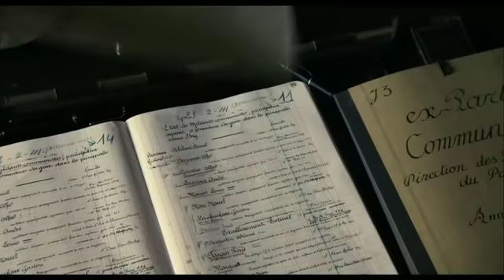L'Armée du crime de Robert Guédiguian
Dans Paris occupé par les Allemands, Missak Manouchian prend la tête d'un groupe de militants communistes, juifs, immigrés, apatrides, qui vont combattre l'occupant nazi, multipliant les attentats. Pourchassés par la police, vingt-trois d'entre eux, dont une femme, seront condamnés à mort et fusillés le 21 février 1944. Dans une ultime opération de propagande, ils seront présentés comme une Armée du crime, leurs visages en médaillon sur une Affiche rouge placardée sur les murs de France. C'est l'histoire de ces héros, soldats de la liberté, qui nous est ici comptée.